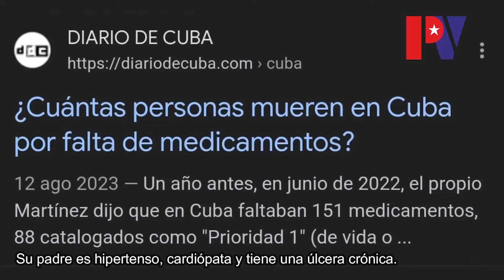Fragmento de "LA VERDAD SOBRE EL SISTEMA DE SALUD CUBANO" de palenquevision.com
para ver todas las entrevistas que hicimos y compartirlas!

Descubre la verdad que el régimen cubano no quiere que veas.
Mira las historias reales de Cuba en PalenqueVisión
Este es un fragmento del informe "LA VERDAD SOBRE EL SISTEMA DE SALUD CUBANO" que puedes ver en palenquevision.com
Síguenos para estar informado desde dentro de la isla.